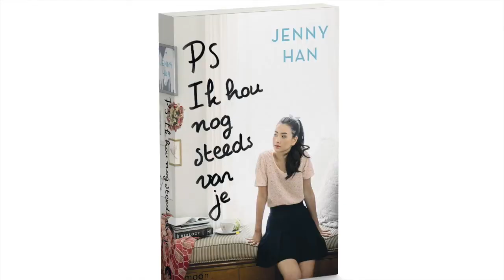Moon Young Adult - najaar 2016